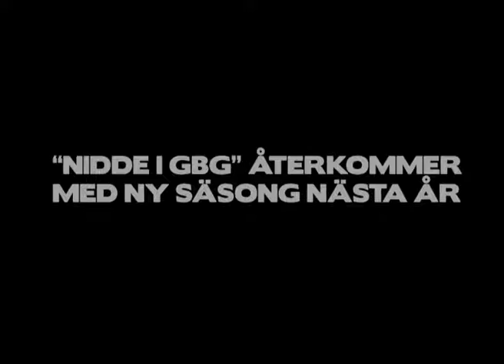Nidde I GBG - Episode 20,5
Ses nästa år